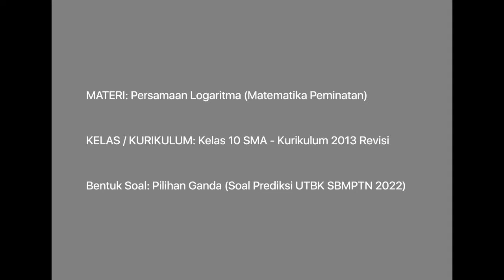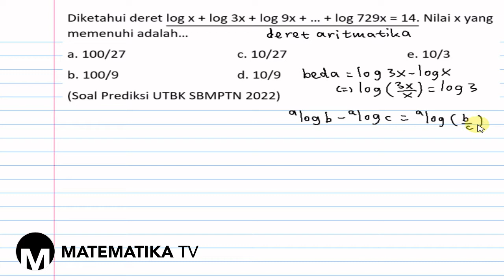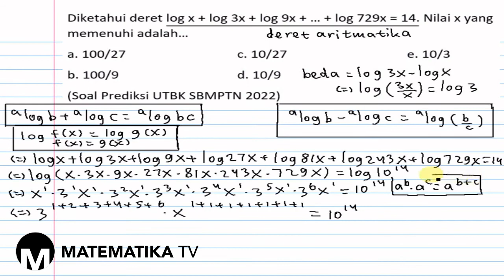[MATEMATIKA TV] PEMBAHASAN SOAL PREDIKSI UTBK SBMPTN 2022: PERSAMAAN LOGARITMA (004)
Pada kesempatan kali ini kita akan membahas soal prediksi UTBK SBMPTN tahun 2022 materi tentang persamaan logaritma.